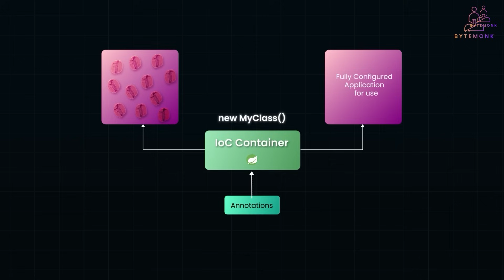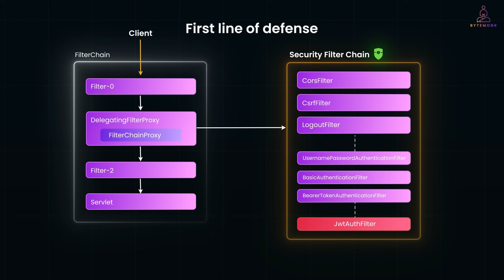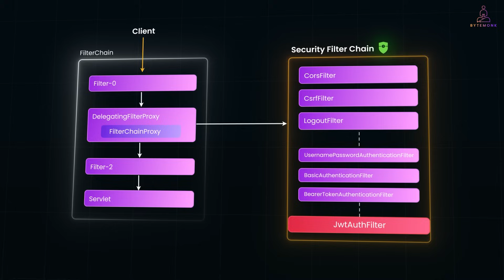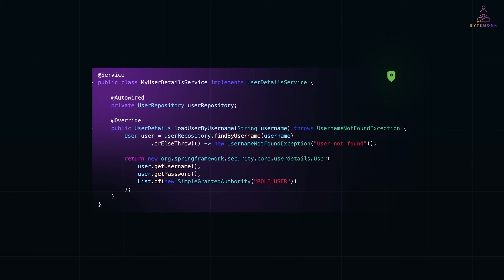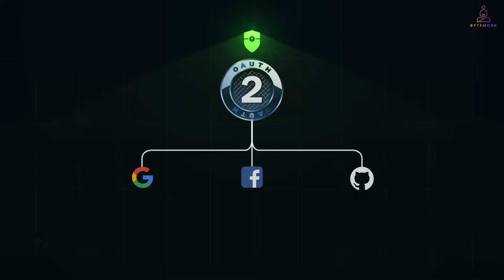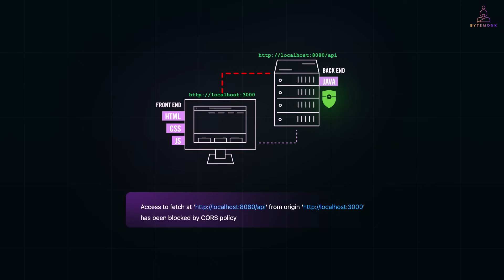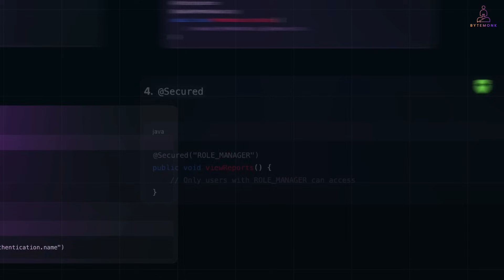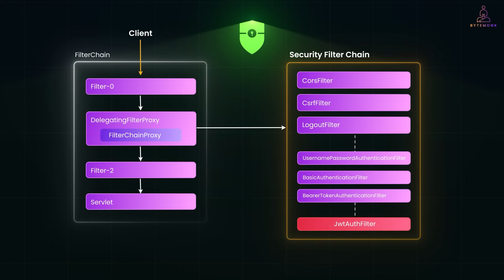Spring Security Made EASY - From Zero to Hero in 10 Minutes!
Spring Security is one of the most powerful yet misunderstood parts of the Spring ecosystem. In this video, we break it down from scratch—covering everything from filters and the authentication flow, to JWT, OAuth2 login, CSRF protection, and CORS configuration. Whether you’re building your first secure Spring Boot app or refining your authentication layers, this is your all-in-one guide. Learn how to properly structure login systems, role-based access, and method-level security using annotations like @PreAuthorize. You'll also understand when to disable CSRF and how to fix CORS errors in real-world setups.

📌 Secure smarter. Code cleaner. Let’s go.

Timestamps
00:00 Introduction – Why Spring Security Matters
00:57 What Is Spring Security? – Goals & Features Explained
01:40 Filters in Spring Security – JWT, Basic, OAuth2
03:05 Authentication Flow – UserDetailsService & PasswordEncoder
05:10 Building It: Dependencies, Setup & User Config
06:25 CSRF & CORS Explained – When to Disable for APIs
08:12 Annotations for Access Control – PreAuthorize & More